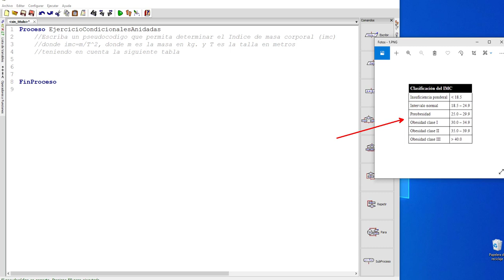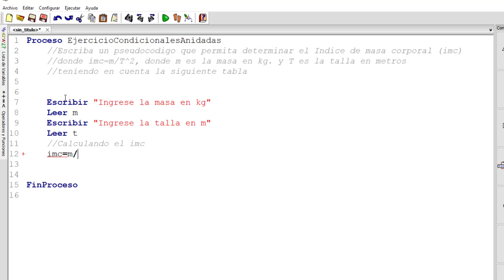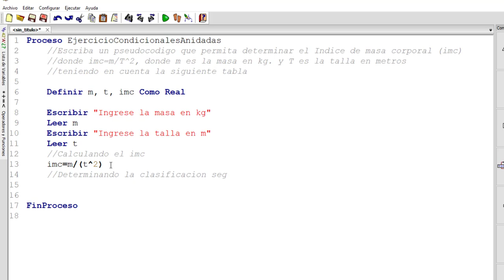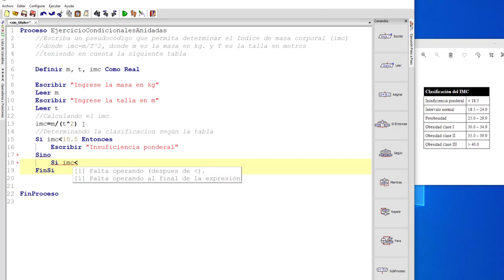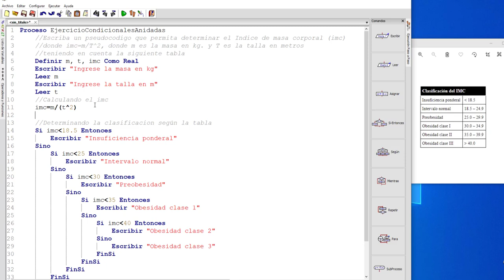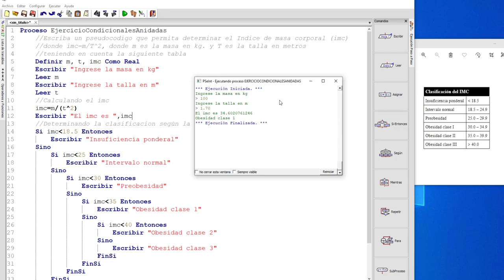PSeint - Condicionales Anidadas - Ejercicio